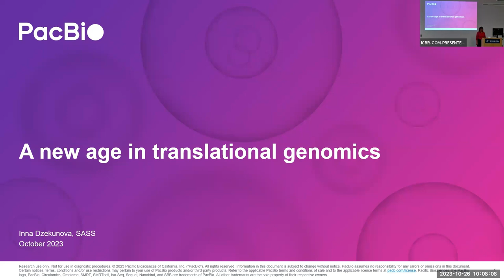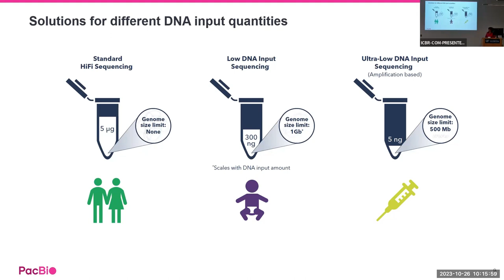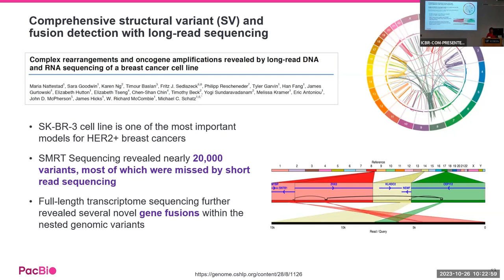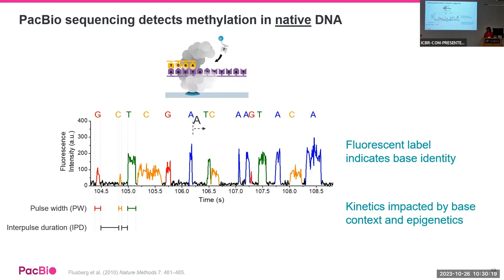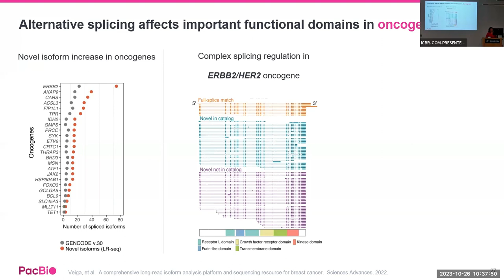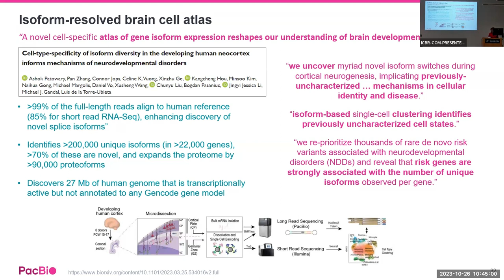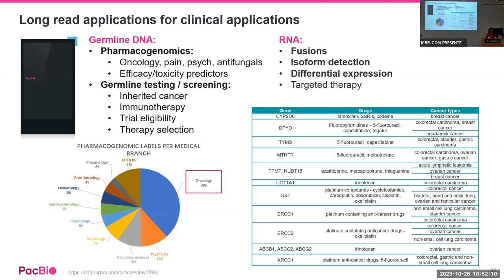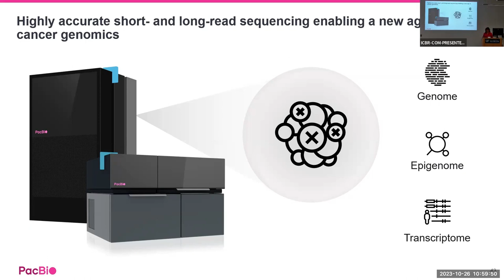Unlocking the Potential of Multi-Omic Research with PacBio's Advanced HiFi Sequencing Technology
Discover the Power of PacBio’s HiFi Sequencing Technology for Multi-Omic Approaches. In the last few years, significant improvements were made to HiFi technology which enabled multiple new applications. PacBio developed new and improved approaches to WGS, full isoform sequencing, epigenetic detection, and proteogenomics. During this seminar PacBio discusses how these new and improved applications can empower translational research.